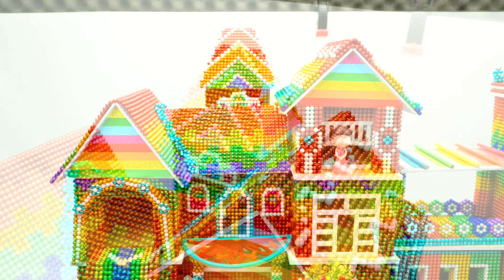Building Amazing Purple Luxury Castle with Rainbow Water Slide from Magnetic balls ❤️ DIY